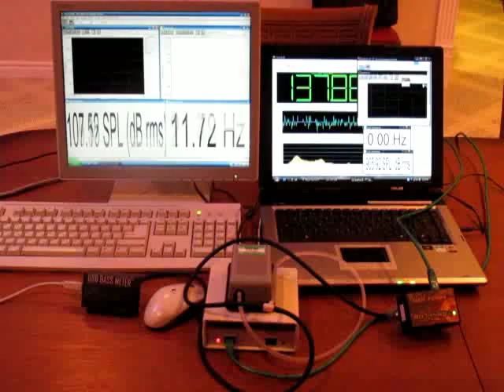USB BASS METER vs TERM-LAB Testing freq sweep 20-80Hz.